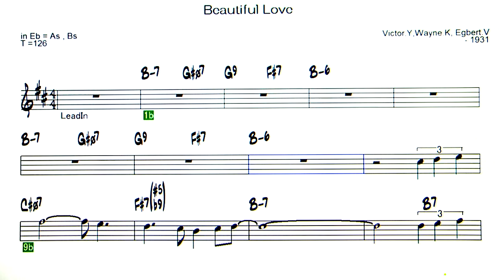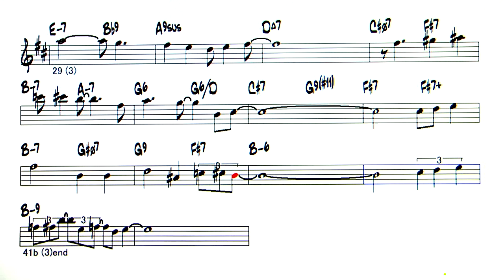Beautiful Love ( Bossa Nova ) - Backing Track ( in Eb = As , Bs )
Beautiful Love  ( by  Victor Young , Wayne King , Egbert Van Alstyne -1931 )
◎Upload list